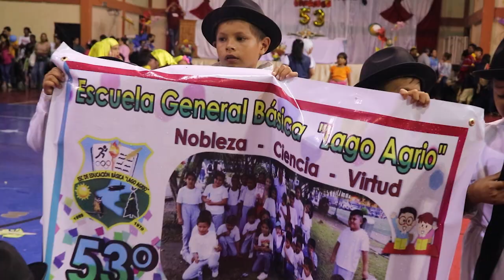53 años de aniversario celebra la unidad educativa Lago Agrio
La unidad educativa Lago Agrio celebra sus 53 años de aniversario y estas son las actividades a realizarse.

Revisa la noticia a continuación 👇👇👇👇
TVNET LAGO